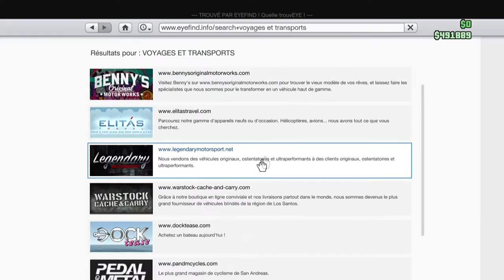GTA V ONLINE NOUVELLE VOITURE INFERNUS CLASSIQUE